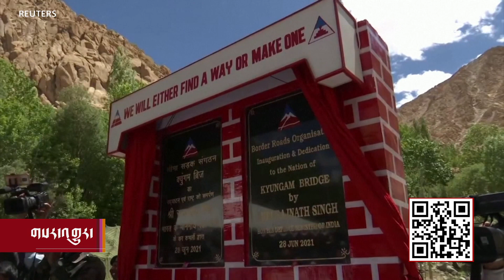Indian Defense Minister Visits Border Region རྒྱལ་སྲུང་བློན་ཆེན་གྱིས་ལ་དྭགས་སུ་གཟིགས་ཞིབ།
༄༅།། རྒྱ་དཀར་ནག་གཉིས་ཀས་ཧིན་བོད་ས་མཚམས་སུ་རྩོད་གཞི་ཡོད་པ་རྣམས་ཞི་འགྲིག་ཡོང་སླད་ཕྱོགས་གཉིས་ཀྱིས་གྲོས་མོལ་སྔ་རྗེས་བྱས་དང་བྱེད་བཞིན་ཡོད་པའི་མཚམས་འདིར་རྒྱ་གར་གྱི་རྒྱལ་སྲུང་བློན་ཆེན་ར་ཇ་ན་ཐ་སིང་ཉིན་གསུམ་གྱི་རིང་དུ་ལ་དྭགས་སུ་གཟིགས་ཞིབ་ལ་ཕེབས་ནས་དོན་མེད་དཀའ་ངལ་བཟོ་མཁན་ཚོར་རྒྱ་གར་གྱི་དམག་གིས་ལན་པ་ཏག་ཏག་སློག་ཐུབ་རྒྱུའི་ནུས་སྟོབས་ཡོད་ཅེས་ནན་བརྗོད་བྱས་འདུག་པའི་སྐོར།   བསྟན་འཛིན་ནོར་བཟང་ལགས་ཀྱིས་སྙན་སྒྲོན་ཞུ་ཡི་རེད།།
For the latest news and more, watch or listen in to VOA Tibetan Television and radio broadcast